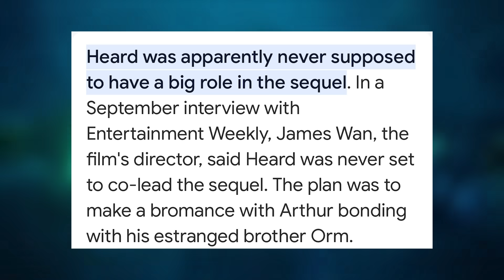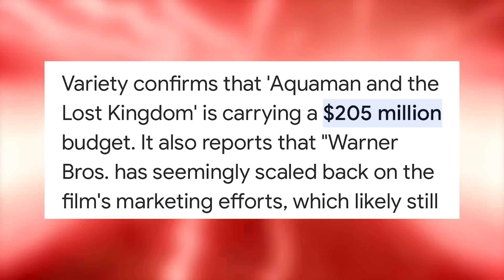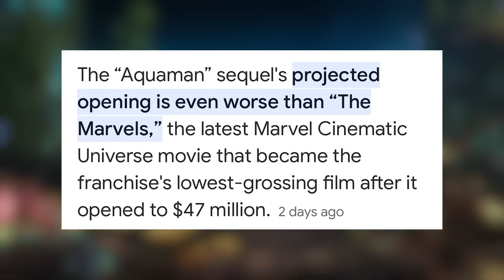Amber Heard Nukes Aquaman 2 & Loses DC Millions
Aquaman 2 has been doomed from the start due to all the Amber Heard backlash since her allegations failed, as well as the allegations Amber Heard made against Jason Momoa claiming she was bullied on set as well as that her role was reduced in the film. To make things worse, Aquaman 2 has now also opened to absolutely horrible reviews and is potentially going down as the worst DC movie of all time. Aquaman 2 is also set to flop worse than The Marvels. In this Aquaman 2 review I go over why this movie failed to deliver in any way, as well as why Aquaman 2 will also hurt the new DCU moving forward.